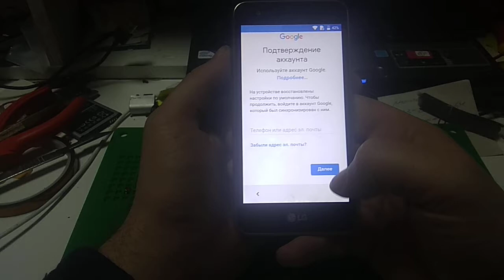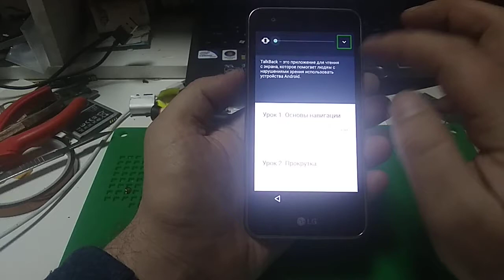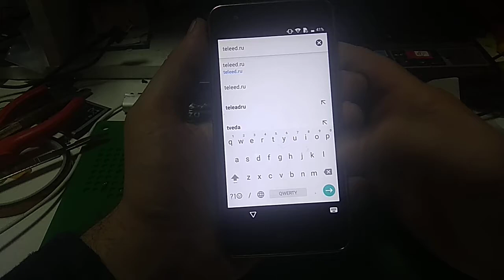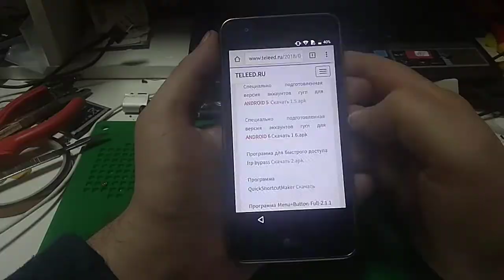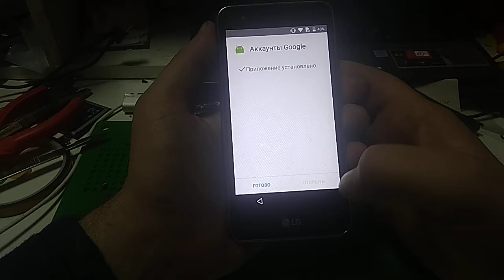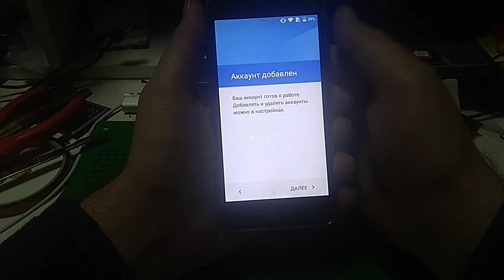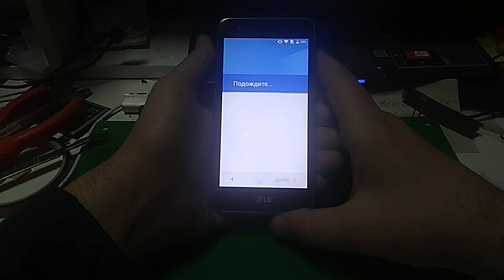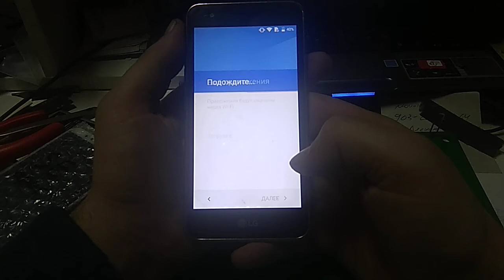FRP! LG X230 K7 2017 Обход аккаунта гугл. Android 6. Без ПК.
Отблагодарить рублем:-)
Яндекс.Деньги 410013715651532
Спасибо!
Решение проблемы с google аккаунтом после сброса Если смартфон пишет: Подтверждение аккаунта Google, На устройстве восстановлены настройки по умолчанию. Чтобы продолжить, войдите в аккаунт google.